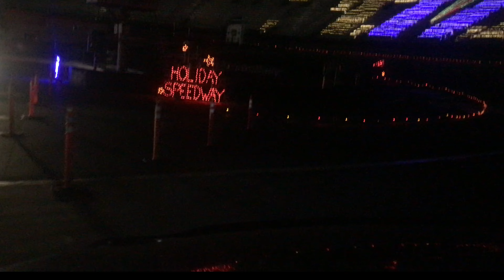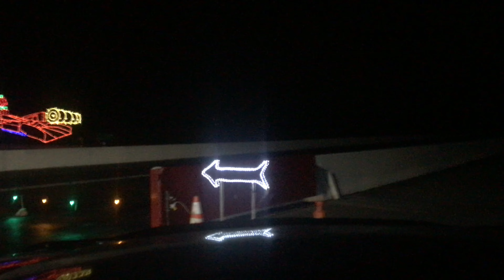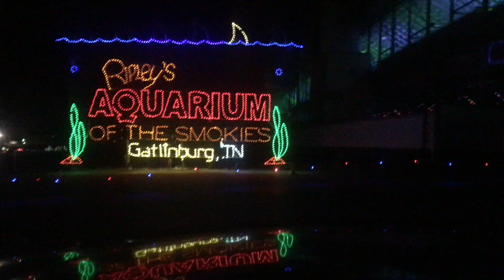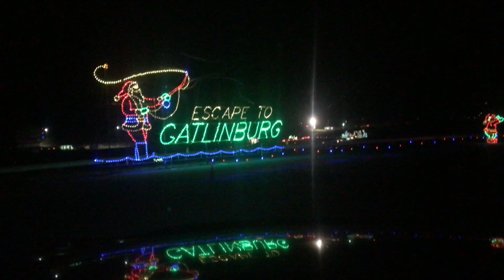Bristol Motor Speedway: Christmas Lights 2020 - 2021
Going to the Pinnacle Speedway in lights located in the beautiful town of Bristol Tennessee. The lights are is located on the grounds of Bristol Motor Speedway "Worlds Fastest Half Mile" and Thunder Valley Drag Strip. The lights were amazing as ever and we had a great time. Just sit back and relax with your favorite drink, and enjoy the video.

We want to thank you for watching and please remember to Subscribe to KingsportExplorers to see more haunted, abandoned, historical locations, along with some travel videos, and being part of our paranormal investigations.

Filmed by @KingsportExplorers on location at Bristol Motor Speedway in Bristol Tennessee

Throughout the video, there are some great creators that we shouted out. Everyone of them all has channels on here, so go show them love and support.

"We do own the rights the music that is being played throughout the video."